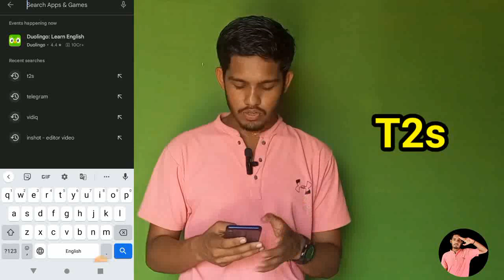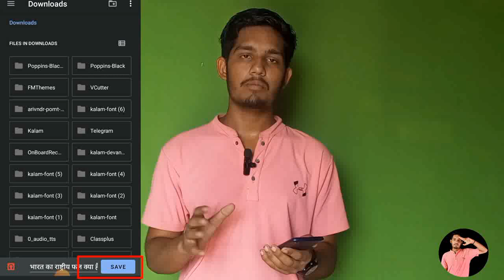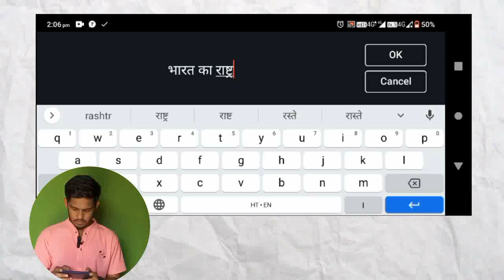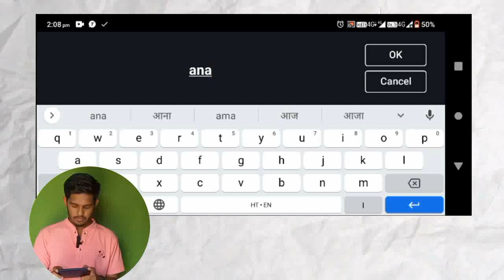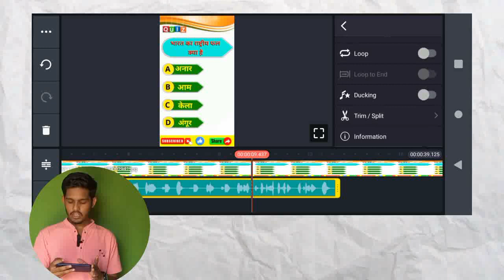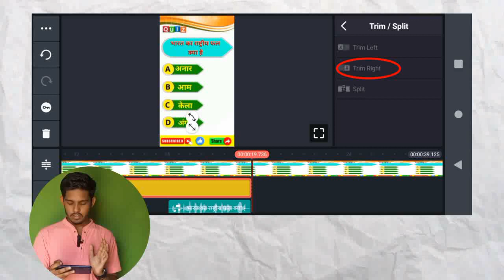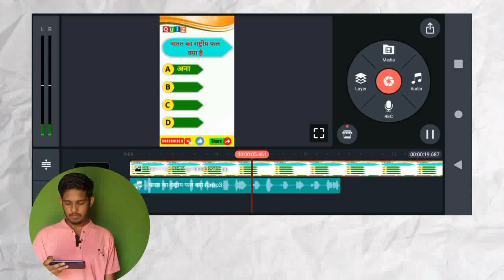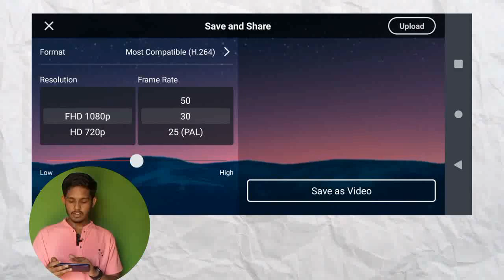Education video kaise banaye |gk shorts video kaise banaye